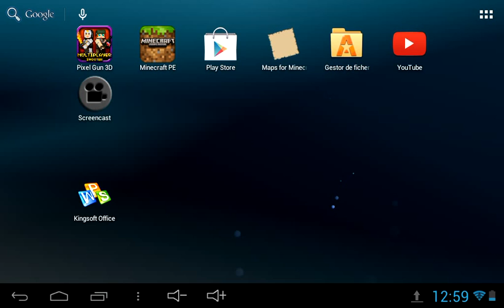Seed con aldea al inicio minecraft PE 0.9.0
Seed:1999